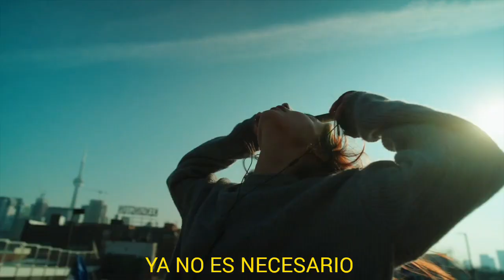MUJER VIRTUOSA - GUILLERMO LEÓN